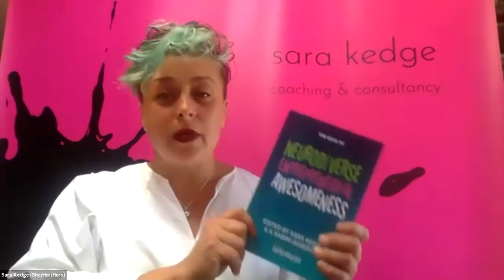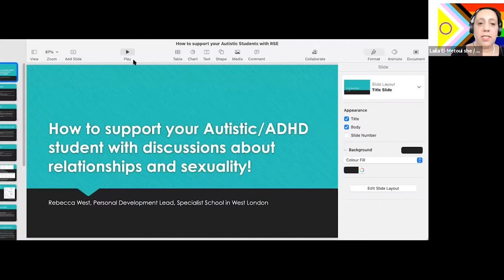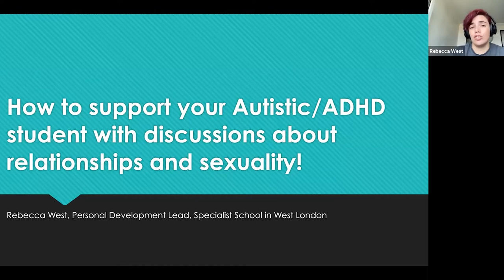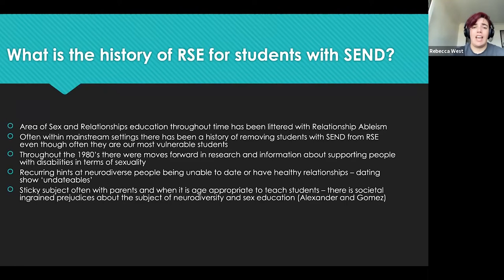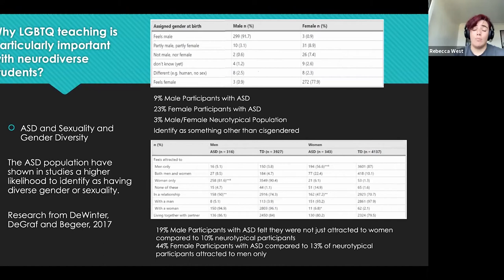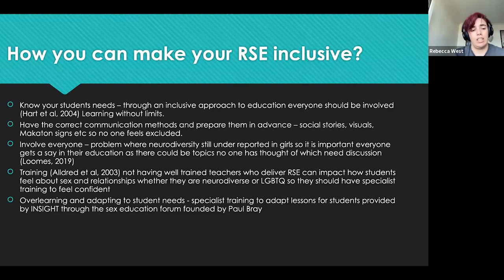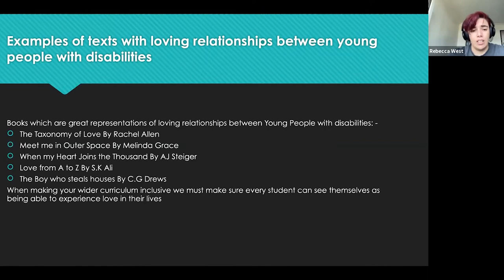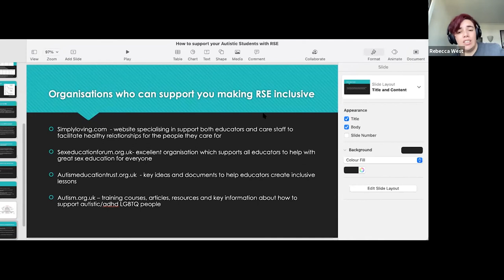Pride In education - Sunday - Autism and Neurodiversity